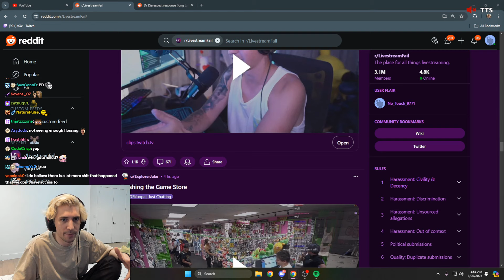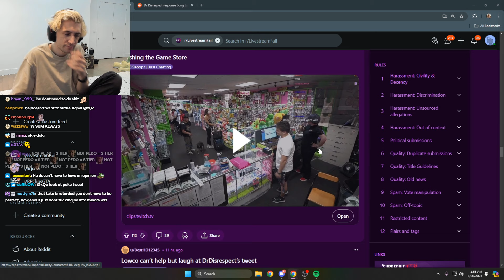xQc reacts to Summit's Interesting Take on Dr Disrespect